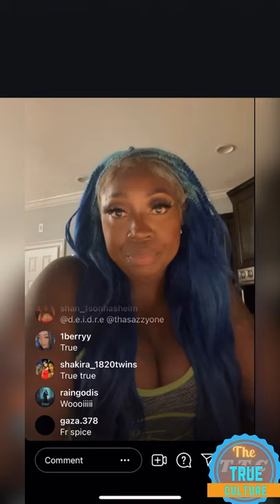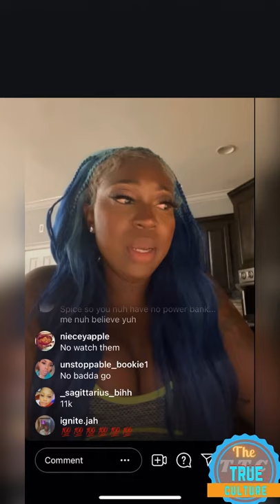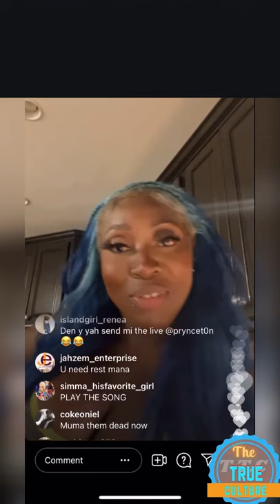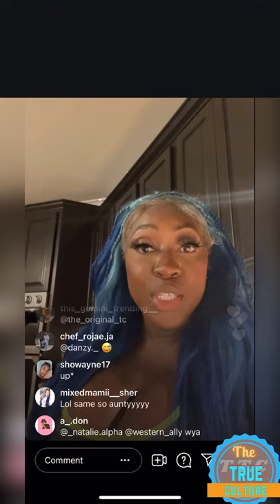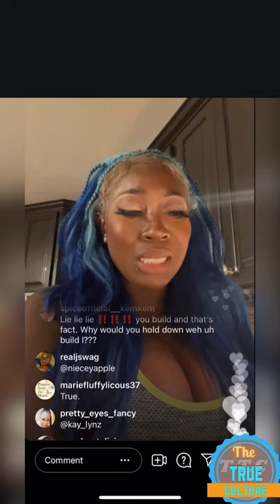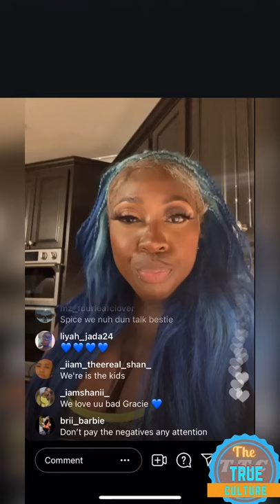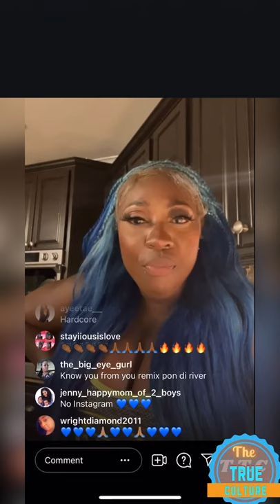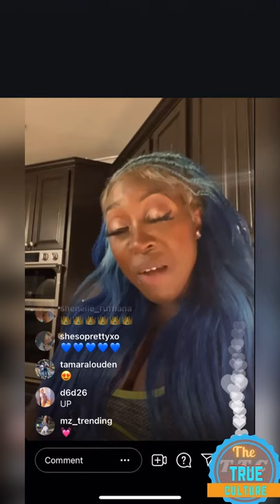Spice speaks her mind on other female dance hall artist that want to see her fall & on dancehall pt2